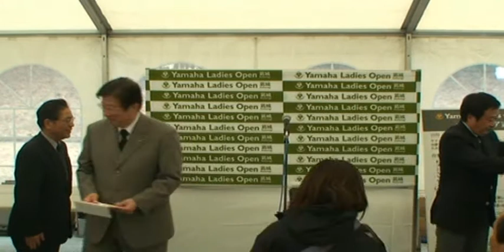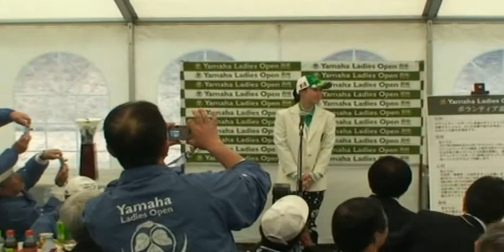ヤマハレディースオープン葛城「フェアウェルパーティ」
大会の無事終了を祝して、フェアウェルパーティーが行われました。また、同会場にて本年度優勝者である古閑美保選手のご挨拶もいただけました。